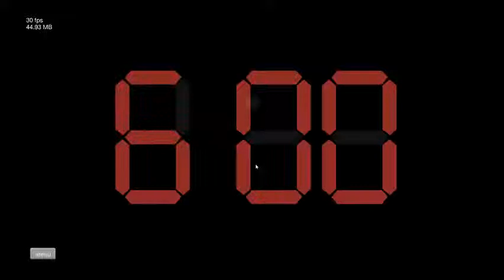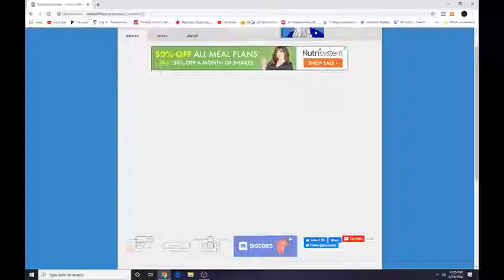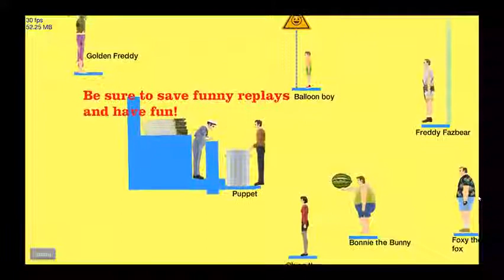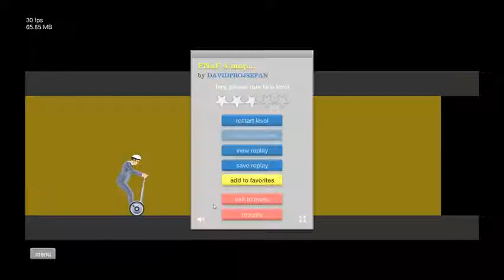Happy Wheels Fnaf!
Today we play Happy Wheels Fnaf games!